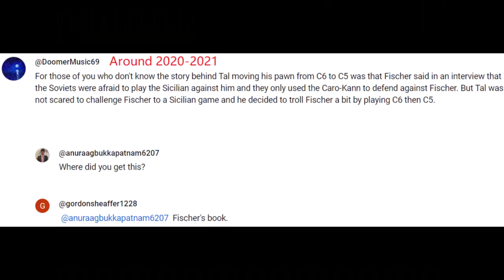Mikhail Tal plays not c6 but c5 against 15yo 9LX creator Bobby Fischer (1958-1962)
Elaboration:
Chess - How Yugoslavia, the US & the Philippines relate ( Svetozar Gligorić, Rodolfo Tan Cardoso, Mikhail Tal, 15yo Bobby Fischer on game show, 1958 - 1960 )

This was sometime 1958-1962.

Mikhail Tal jokes ( w/o breaking touch move ) about playing c6 (Caro-Kann) but actually plays c5 (Sicilian) vs 9LX creator Bobby Fischer. From the comments

'For those of you who don't know the story behind Tal moving his pawn from C6 to C5 was that Fischer said in an interview that the Soviets were afraid to play the Sicilian against him and they only used the Caro-Kann to defend against Fischer. But Tal was not scared to challenge Fischer to a Sicilian game and he decided to troll Fischer a bit by playing C6 then C5.'

0:00 joke
0:07 the comment

The video says 1958, but I guess this wasn't 1958 Interzonal game because their interzonal game was e4 e5

Anyhoo I found 4 games where Bobby Fischer played Mikhail Tal where Tal played Sicilian

Original:
2018Aug29

Part of original description:

Robert James Fischer - Mikhail Tal (1958)  :)